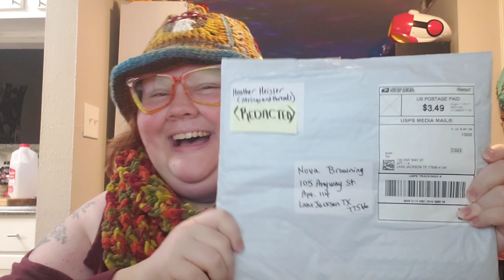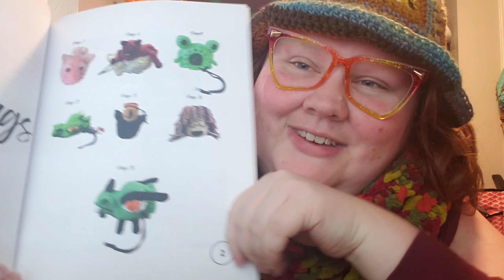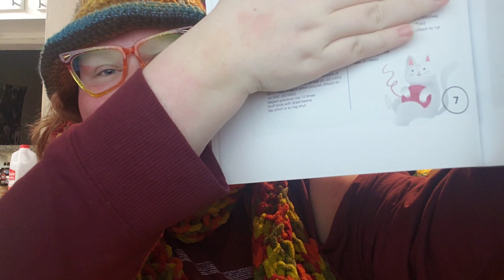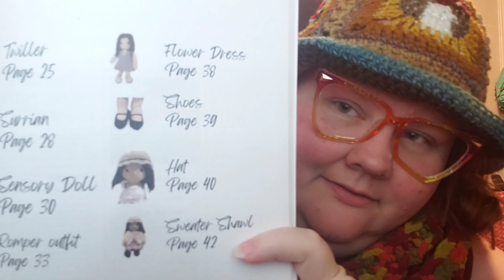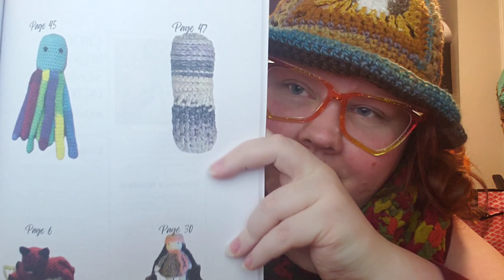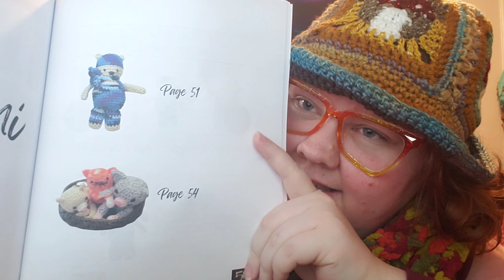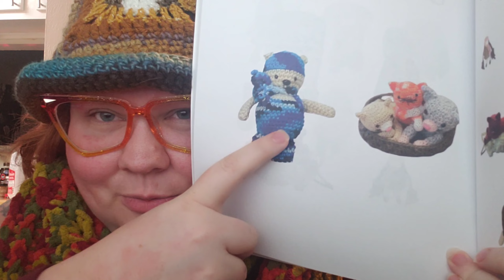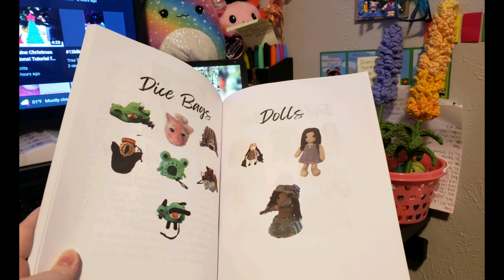Happy Mail Monday?! + An FO and WIP 🥰🧶💐 Happy Labor Day! Crochet Vlog 50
Happy Labor Day yarny family! And today is Happy Mail Monday, my first ever!! Let's jump in!

Stringsandthreads Pattern Collection by Heather of @stringsandthreads

You can find me on Etsy, TikTok, Facebook, and Instagram!🍄🧚‍♀️
Happy Mail:
Nova Browning
105 Anyway St. Apt 114
Lake Jackson, TX
77566